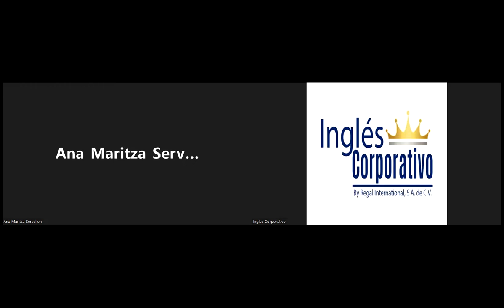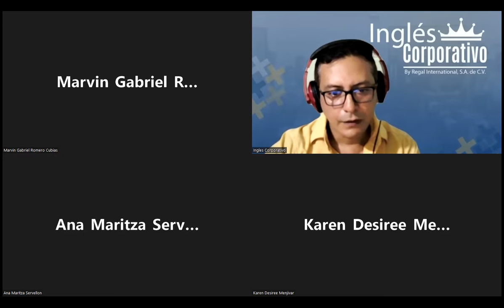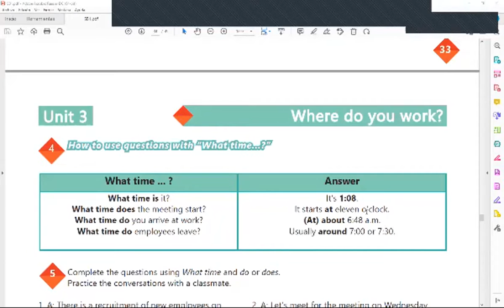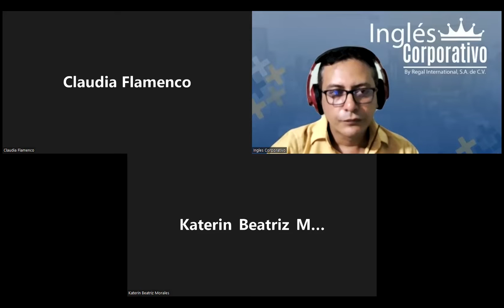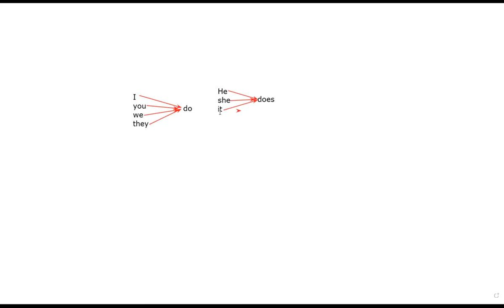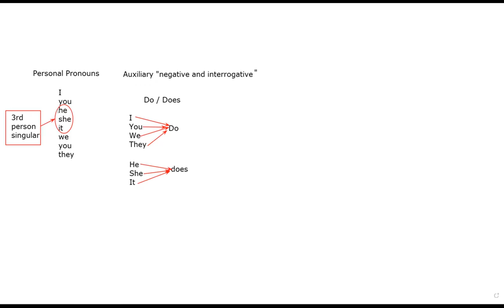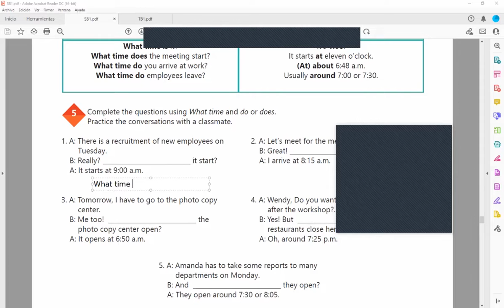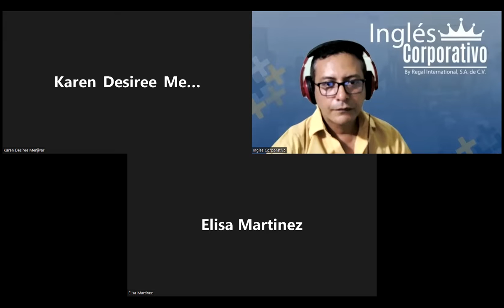Inglés Corporativo-15-07-2022-How to use prepositions of time